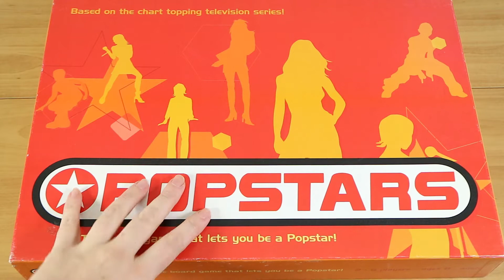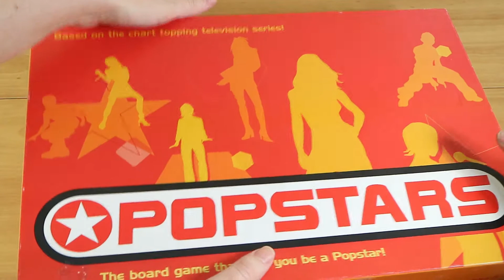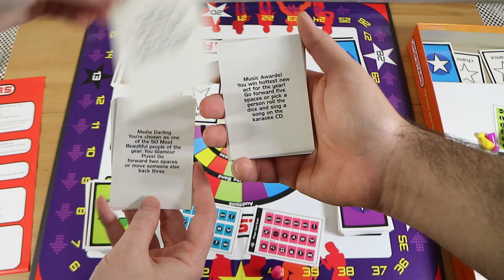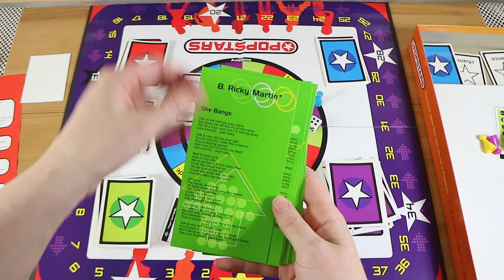Popstars Board Game Review! | Board Game Night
We review the Popstars board game based on the chart topping television series!